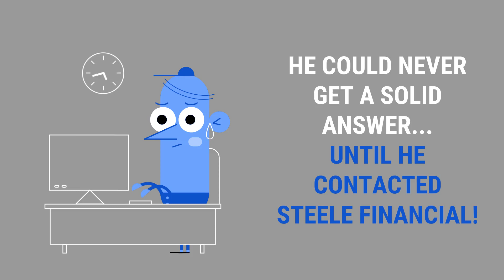What business expenses can I claim?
Do you own or run a business?
Are you often worried that you are missing out on business expenses you could be claiming for? This is a short video explaining what we can offer you at Steele Financial. Don't make silly mistakes with your business expenses, trust Steele Financial.
Have a read of our latest blog to find out more!